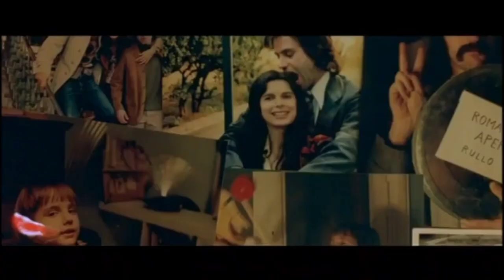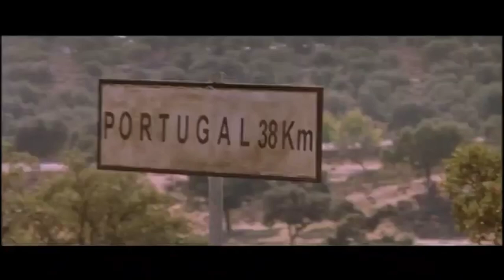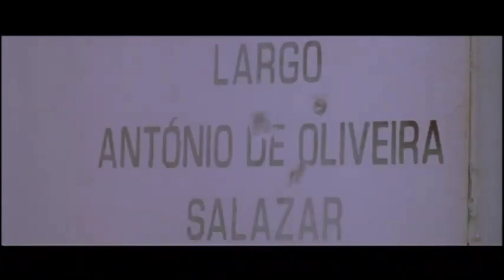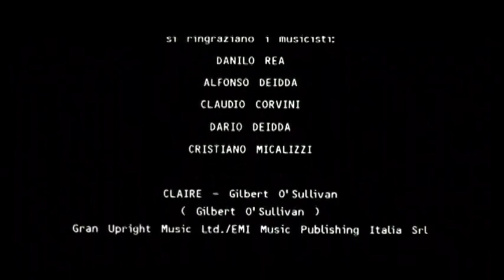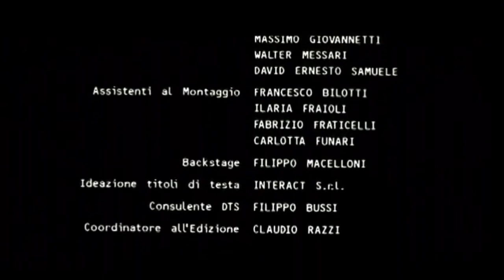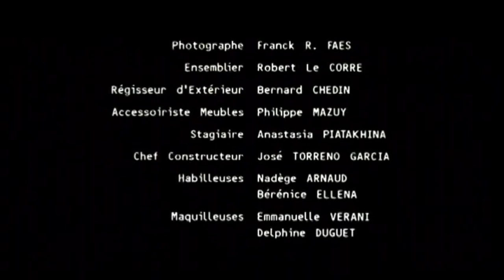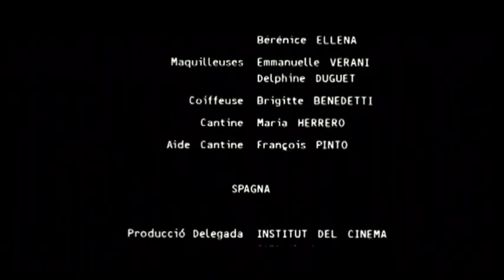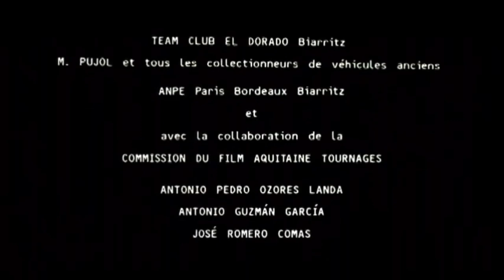Alla Rivoluzione Sulla 2 Cavalli | 2001 ENG sub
Regia: Maurizio Sciarra Sceneggiatura: Marco Ferrari, Enzo Monteleone, Maurizio Sciarra Star: Andoni Gracia, Georges Moustaki, Adriano Giannini (2001) Il 25 aprile 1974 all'alba della liberazione della città di Lisbona dalla dittatura e al successo della rivoluzione dei garofani, tre amici di vecchia data decidono di intraprendere un viaggio che li porterà da Parigi verso la capitale portoghese a bordo della "mitica" Citroën 2 CV.